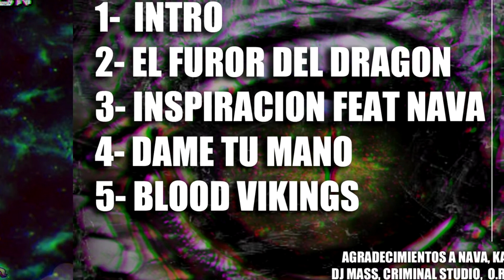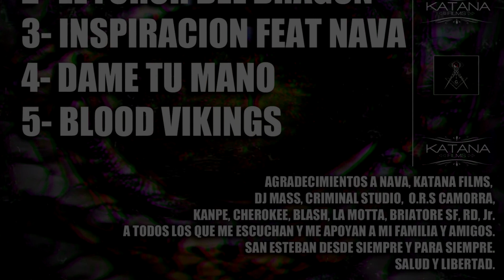5 Blood Viking El furor del dragón -Big Tony-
Quinto track de "El furor del dragón" maqueta de -Big Tony-
Katana Films
Burgos.
02 & 03